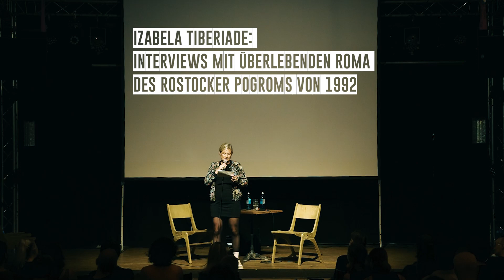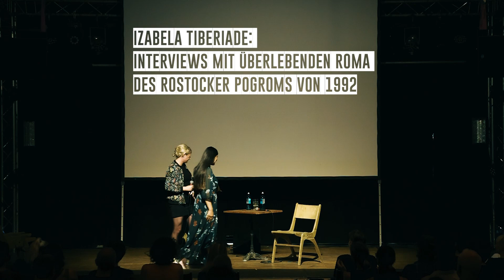Izabela Tiberiade. Interviews mit überlebenden Roma des Pogroms in Rostock-Lichtenhagen 1992.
Video und Fotos sind im Projekt Romedia Network entstanden. Das Projekt wird von der Stiftung Erinnerung, Verantwortung und Zukunft (EVZ) gefördert.